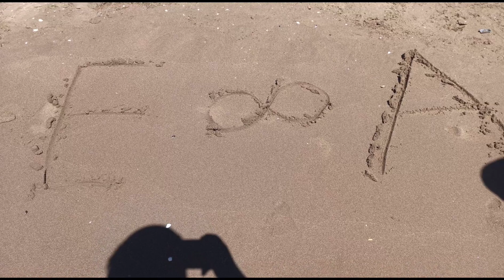Ankara'ya kısa bir ara | Bartın Mugada Sahili🌊 | İliklerimize kadar donduk | Mütevazı soframız vlog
BAYRAM TATİLİ İCİN BARTİNA GELDİK VE SOLUĞU HEMEN DENİZDE ALDİK ...

deniz
kum
güneşlenmek
güneş kremi
günlük hayat
günlük vlog
keşfet
çılgın anne
bartın vlog
ankara
haşema
soframız
Allah ne verdiyese
kızarmış tavuk
eğlence
yavru balıklar
su sesi

MERHABA BEN ÇILGIN ANNE KANALDA NELER VAR BİRAZ BAHSETMEK İSTERİM.
ürün incelemeleri, buzdolabı düzeni, gardorop düzeni, favori kitaplarım, favori filmlerim, filimlere tepkimiz, abur cubur tatma, annenin bir günü, sabah rutini, sohbetli videolar, çocukların gelişimi gibi videolarımız bulunmaktadır.
UMARIM KANALIMDAN MUTLU BİR ŞEKİLDE AYRILIRSINIZ.
SEVGİLERLE.